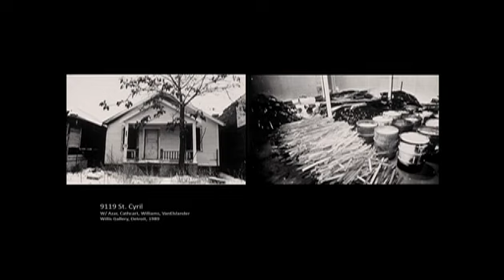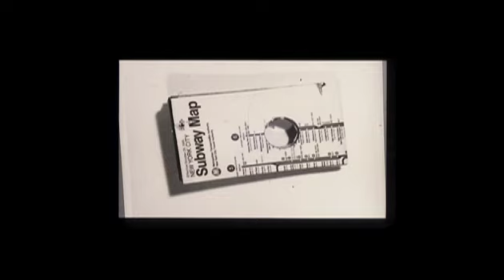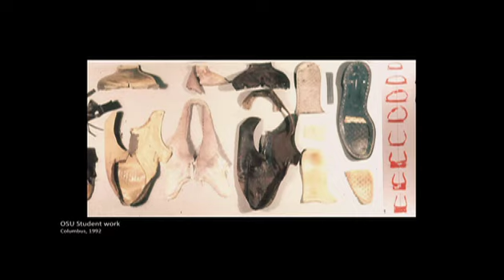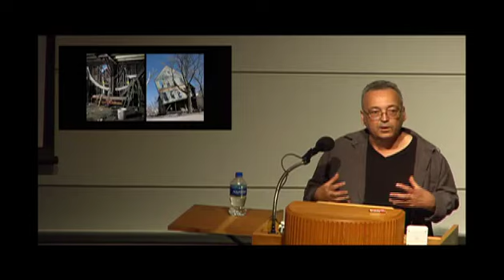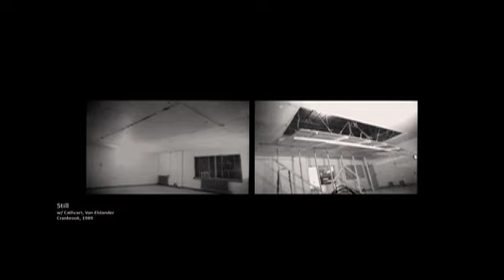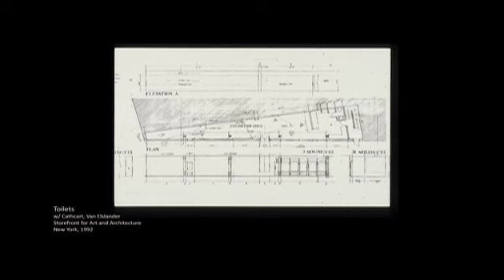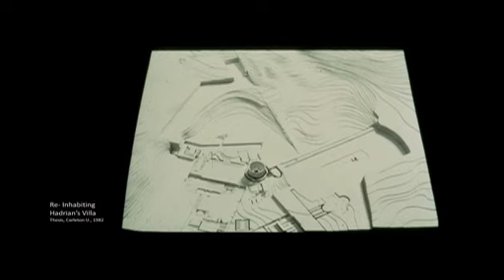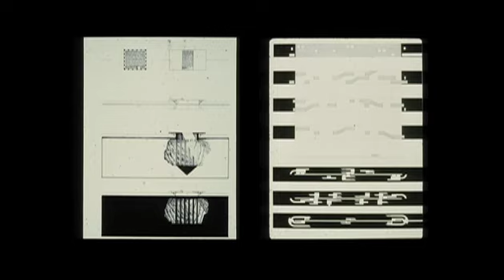Frank Fantauzzi 4 15 2019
Frank Fantauzzi (Architecture ‘87) is the Department Chair of MICA’s Architectural Design department. He is a 1987 graduate of the Academy, and has taught in numerous programs in Canada, the United States, and Finland. His research focuses on the question of alternative forms of critical architectural practice. Parallel to teaching, Fantauzzi has also been engaged in an active art practice. His work is often collaborative and focuses on large-scale installations and outdoor constructions and has been exhibited and published internationally. The work is multidisciplinary in nature and probes the built environment to explore the cultural dimensions of society and the parallels between social and tectonic structures. He is a founding member of the icebergproject.org collaborative.